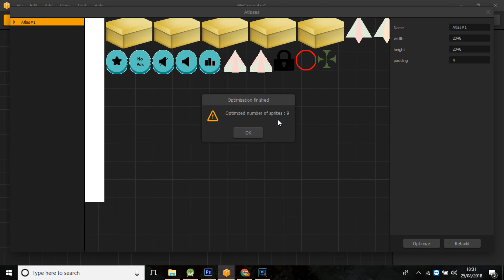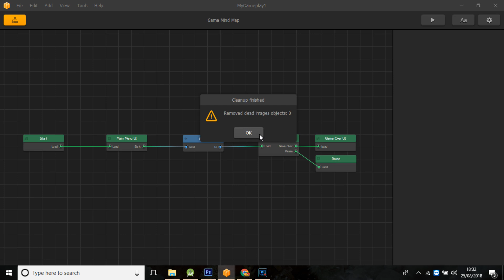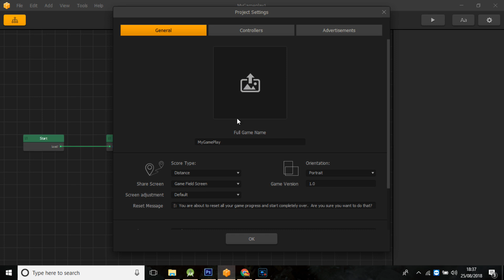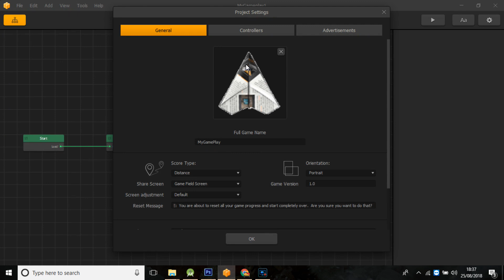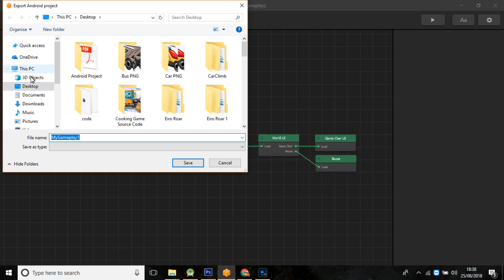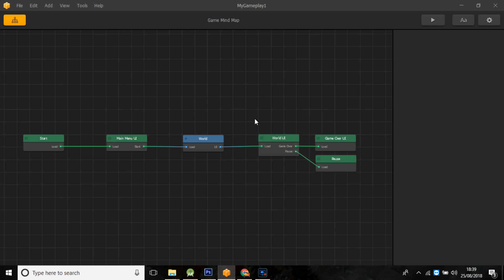Fix - How to Resolve Error Unfortunately App Not Responding in Buildbox while creating APK Part 14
Fix - How to Resolve Error Unfortunately App Not Responding in Buildbox while creating APK Part 14 Urdu

►[Solved] How to remove background Noise from video with Imovie in

►[Solved] how to completely delete a program from your MAC in

►How to get a free Premium domain and How to attach a domain with

►How to best successfull bid on questions to get accepted | Make

►How to Get Orders on Fiverr | Get more sales on Fiverr.com and earn

►How to setup a strong Blogger blogs in 2017 | Setting Up Your